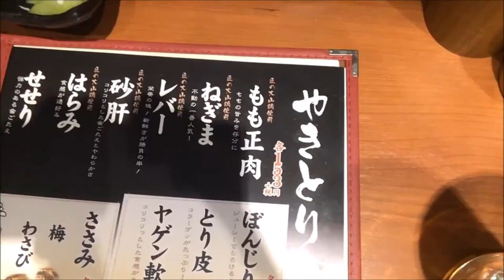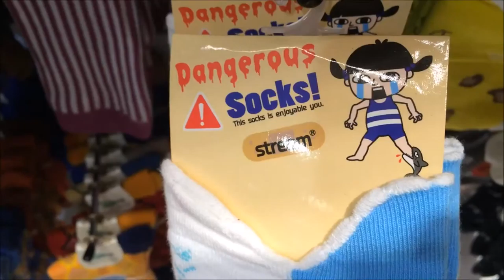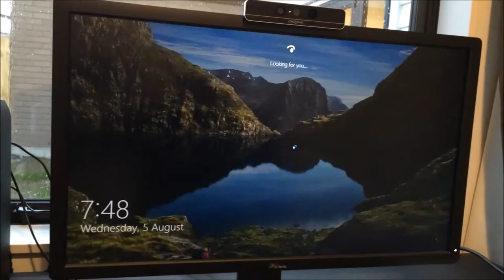Phill's life in 475 one second pieces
Phill's life in 475 one second chocolatey bite sized pieces - Dec '12 - Dec '15.